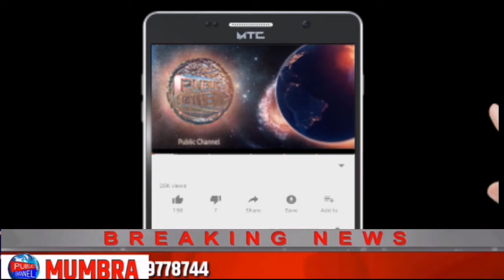mim k candidate ne ncp ke haathon becha apna imaan Public Channel.News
Chife Editor : Lal Mohd Shaikh
Video Editor : mohd amir
Cameraman : mohd amir

Category
News & PoliticsLocal News Channel